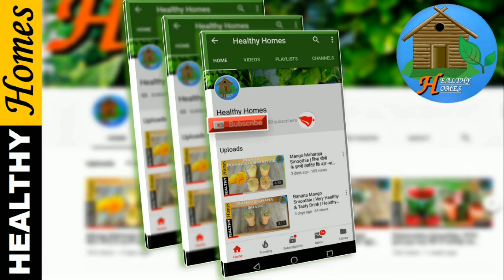Rose Colourful Mathri |Beautiful Festival Recipe | गुलाब गुलदस्ता मठरी सुंदर और स्वादिष्ट | Healthy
गुलाब गुलदस्ता मठरी बहुत ही आसान रेसिपी है जो खाने में स्वादिष्ट तो है ही देखने में भी लाजवाब  है | त्योहारों में मेहमानों के लिये गुलदस्ता मठरी जरूर ट्राय करें और तारीफ पाएं  | अगर आपको मेरा ये आइडिया पसंद आए